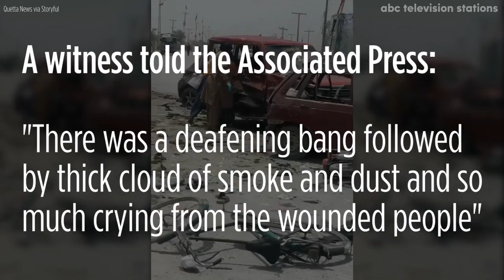Dozens killed in election day bombing in Pakistan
As the people of Pakistan went to the polls on Wednesday, a suicide bomber attacked a crowd of people waiting outside a polling station, killing at least 31.